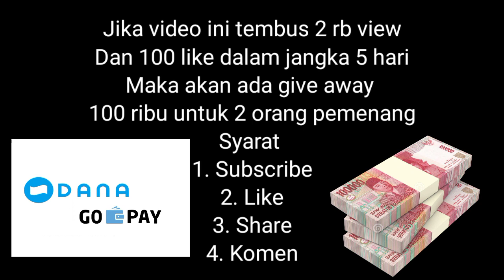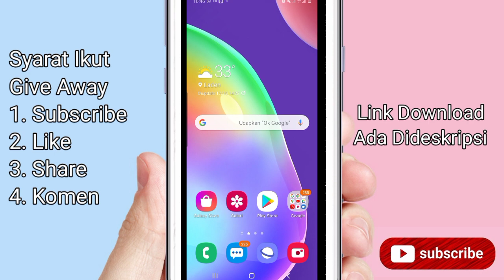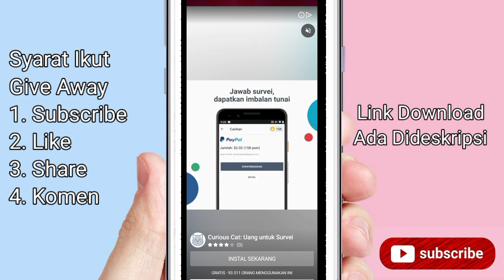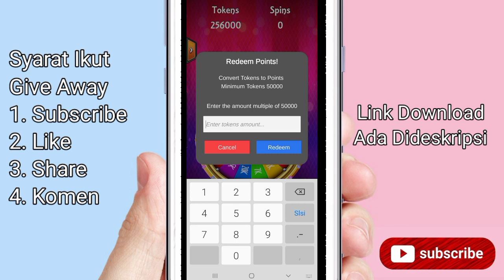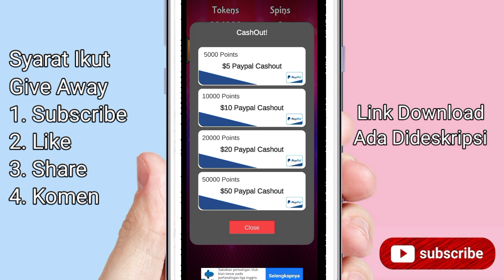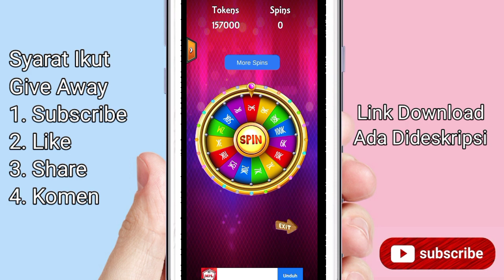BARU MAIN LANGSUNG DIBAYAR 700.000 | APLIKASI PENGHASIL UANG TERBARU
Sementara saya alihkan ya teman", sebab ada ketidak singkronan di apknya.

menghasilkan uang di facebook
penghasil uang lewat internet
penghasil uang jutaan
penghasil uang jd union
penghasil uang jalan tikus
aplikasi penghasil uang java
apk penghasil uang jutaan
aplikasi penghasil uang jutaan rupiah
penghasil uang ke dana
penghasil uang kaskus
penghasil uang langsung ke rekening
aplikasi penghasil uang kaskus
penghasil uang legit
penghasil uang lewat android